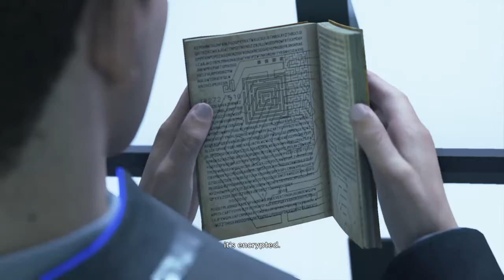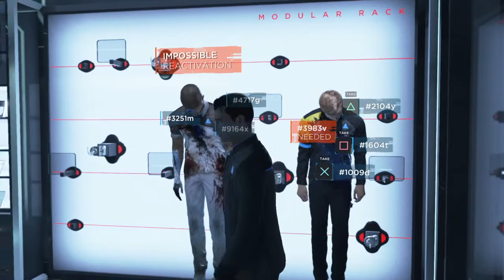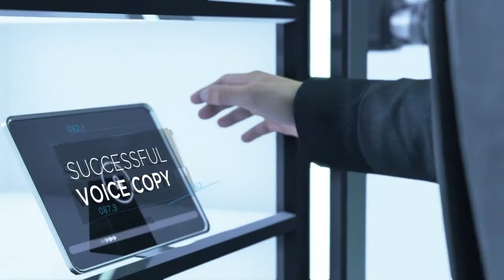Connor reactivates all deviants to locate Jericho (Part 5) (Simon)